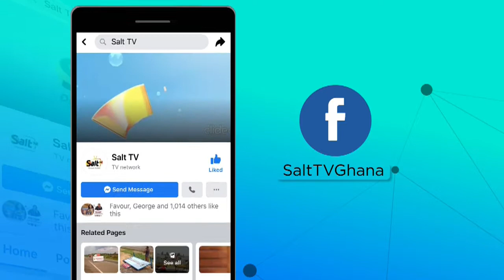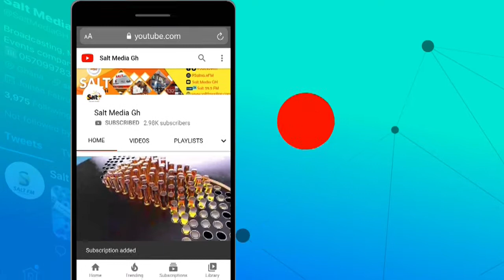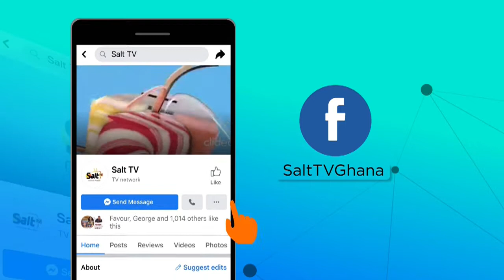MR. EDITING, SPITTING SOME BARS️‍ ON SALTDRIVE🔥️‍🔥️‍🔥️‍🔥️‍🔥